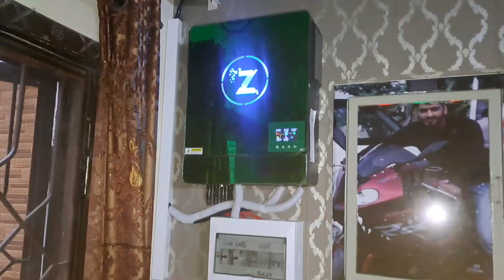Bijli Kam Karne ka Tarika....💯